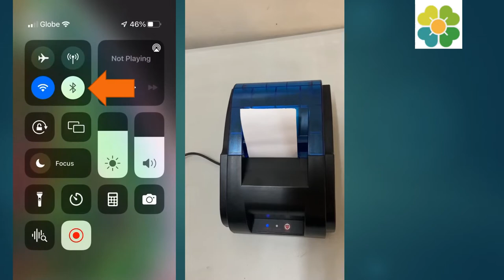Connect POS Printer Using iPhone POS-Print app (Bluetooth)Fast tutorial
iPhone connecting to iPhone (Bluetooth)
For Philippines buyer
Shopee search: Theluckystore1
The App also can use to print picture with number and letters
(Better if white background）